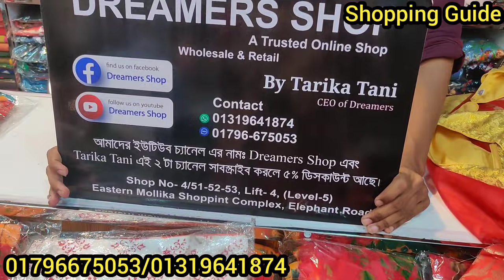বিশাল ডিসকাউন্টে ঈদ কালেকশন ক্রপ টপস/রেডি লেহেঙ্গা | Eid collection crop tops/Lehenga | কমদামে